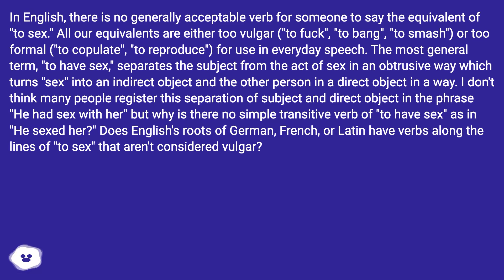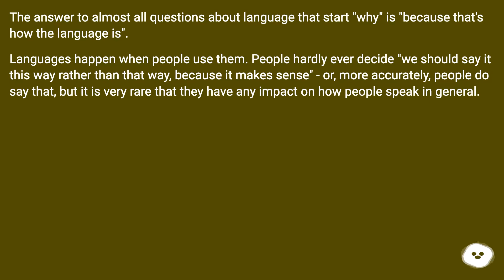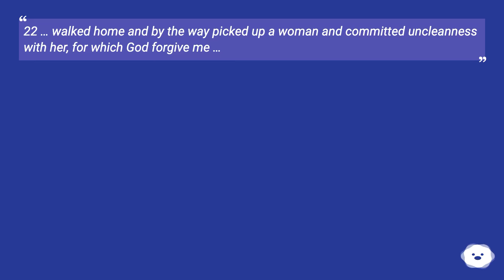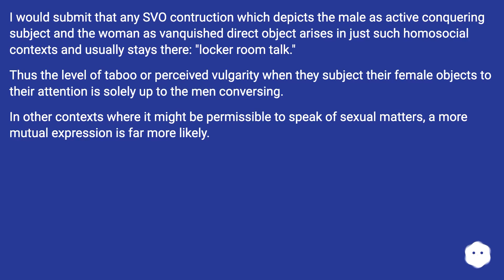The answer to almost all questions about language that start "why" is "because that's how the lan...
Track title: Industries in Orbit Looping

Chapters
00:00 Why Is It "To Have Sex" Instead Of "To Sex?"
00:46 Answer 1 Score 3
01:10 Accepted Answer Score 4
03:22 Thank you